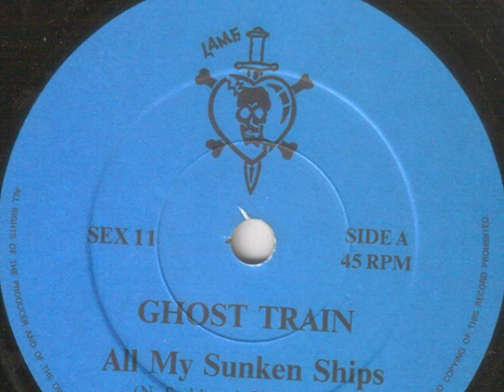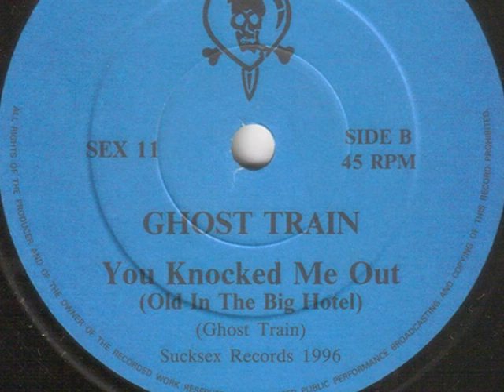Ghost Train - All My Sunken Ships (with Nikki Sudden)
All My Sunken Ships 7" single, 1996.